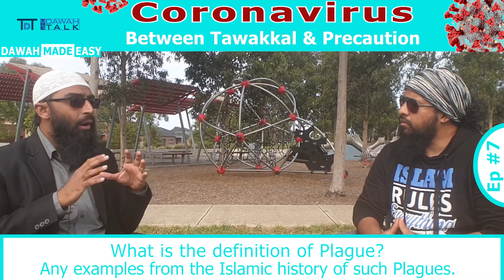What is the Definition of Plague? by Waseem Razvi IREA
What is the Definition of Plague?

Some Prophetic way of seeking forgiveness in these times
- Istighfaar: Do as much repentance and seeking of forgiveness from Allah swt as much possible. For Astaghfaar can remove the punishment and calamities from Allah

Prophet regularly read:

رَبِّ اغْفِرْ لِي ، وَتُبْ عَلَيَّ ، إِنَّكَ أَنْتَ التَّوَّابُ الرَّحِيمُ
Rabb ighfir li wa tubb ‘alayya, innaka anta al-tawab al-raheem
Lord, forgive me and accept my repentance, for You are the Accepter of repentance, the Most Merciful

- Specific Dua:
The Prophet Muhammad (May peace of Allah and His blessings be upon him) taught to recite the following Dua.

“اَللَّهُمُّ إِنِّيْ أَعُوذُ بِكَ مِنَ الْبَرَصِ وَالْجُنُونِ وَالْجُذَامِ، وَمِنْ سَيِّئِ الْأسْقَامِ.”( رَوَاهُ أَبو داود بإِسنادٍ صحيحٍ.)

Transliteration: “Allahumma Inni ‘A`audhu Bika Min Al-Baras wal-Junoon wal-Juzam, wa-min sayyi il-Asqaam”.

Translation: Oh Allah, I seek refuge in You from Albinism, madness and leprosy, and from the bad diseases.

(Reported by Abu Dawood through an authentic chain)